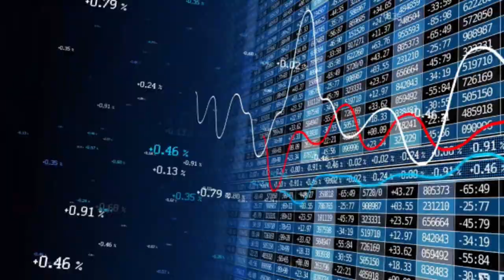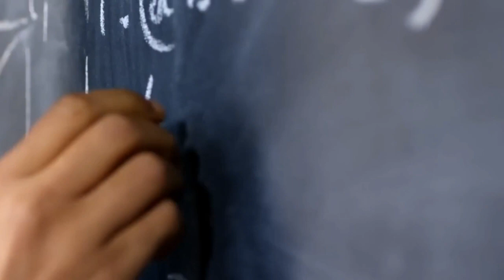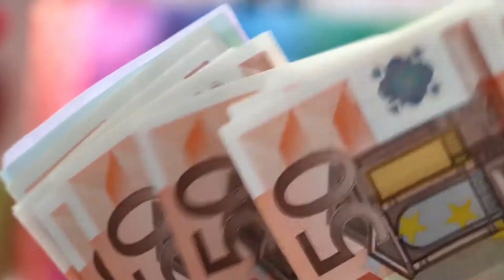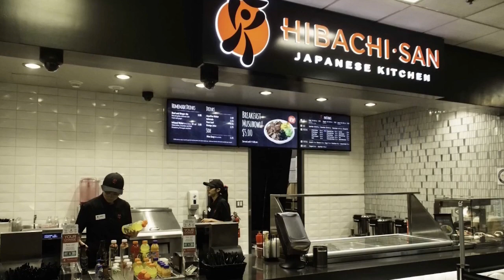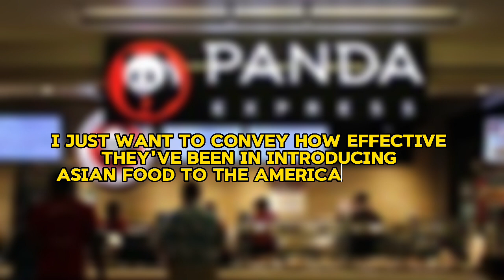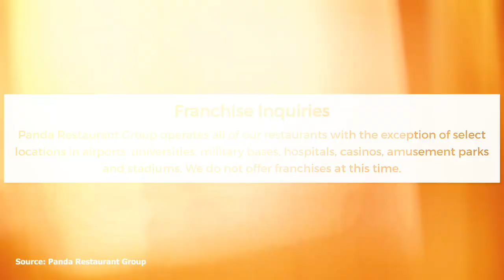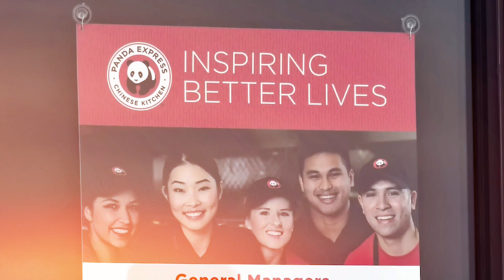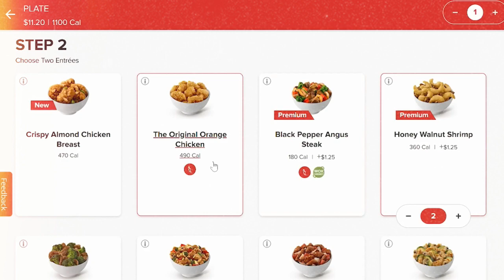From Mall Food Court to Global Brand: The Rise of Panda Express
"From Mall Food Court to Global Brand: The Rise of Panda Express" is a captivating documentary that traces the remarkable journey of one of the most iconic names in American-Chinese cuisine. Through a combination of archival footage, interviews with key figures, and expert analysis, this film chronicles the evolution of Panda Express from its humble beginnings to its status as a global culinary powerhouse.

Viewers will be taken on a fascinating ride through the early days of Panda Express, exploring how founders Andrew and Peggy Cherng turned a single restaurant in Glendale, California, into a nationwide sensation. From their innovative approach to fast-casual dining to their commitment to quality ingredients and customer satisfaction, every aspect of Panda Express' rise to prominence is examined in detail.

But the documentary doesn't stop there. It also delves into the challenges and triumphs that accompanied Panda Express' expansion into international markets, offering insights into the complexities of adapting a beloved brand for a global audience.

Through interviews with executives, employees, and loyal customers, viewers will gain a deeper understanding of what sets Panda Express apart in the competitive world of fast food. From its iconic orange chicken to its commitment to diversity and inclusion, Panda Express has carved out a unique niche in the culinary landscape, and this documentary explores the factors that have contributed to its enduring success.

Whether you're a fan of Panda Express or simply interested in the business of food, "From Mall Food Court to Global Brand" offers a compelling look at the ingenuity, perseverance, and entrepreneurial spirit that have propelled this beloved restaurant chain to the top of its industry.